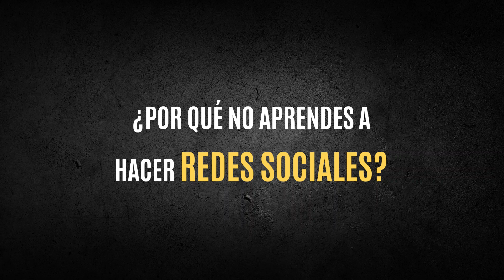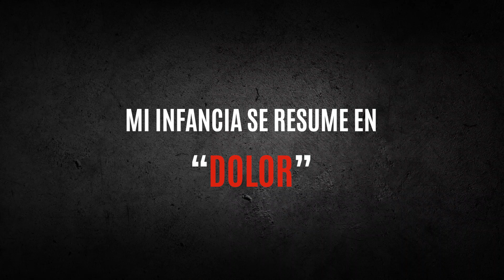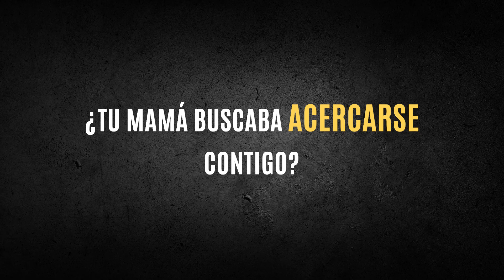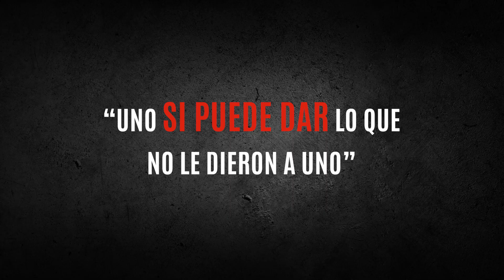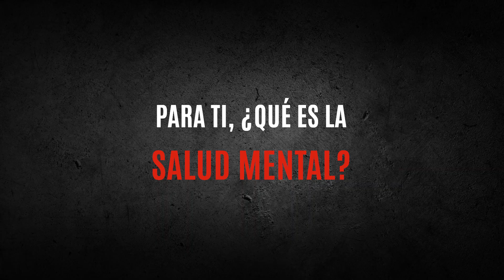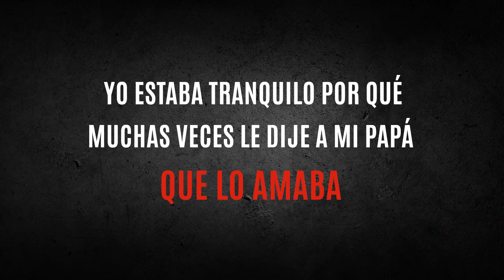CAMBIEMOS EL “YO” POR EL “NOSOTROS”, EL SIGNIFICADO DE HACER SINERGIA. | JORGE SERRATOS | EP. 17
¡Bienvenidos! En este episodio hablaremos acerca de la trayectoria de Jorge Serratos, lo que vivió en su etapa durante el  internado, las enfermedades mentales y el significado de su proyecto sinergético. Quédate con nosotros y escucha esta increíble historia de superación y éxito.
Sé parte de LaREDPodcast 🎙
FB: Heriberto Villicaña Life Coach